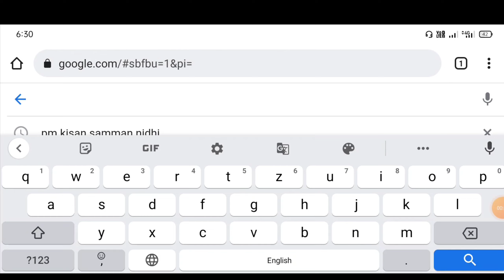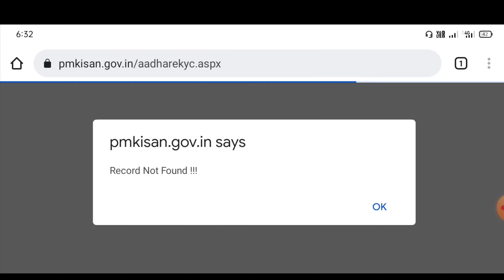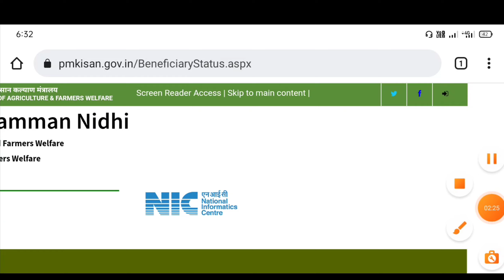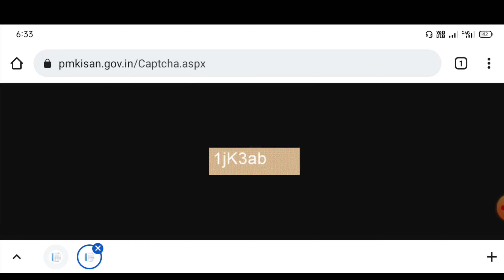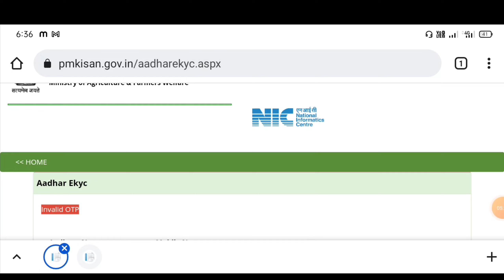Pm Kisan eKYC No record found invalid OTP problem solution | Pm kisan ekyc kaise kare | Av Learning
Creator - Arvind Sharma

Arvind Sharma
From - Babrala [Sambhal] Uttar Pradesh (India)